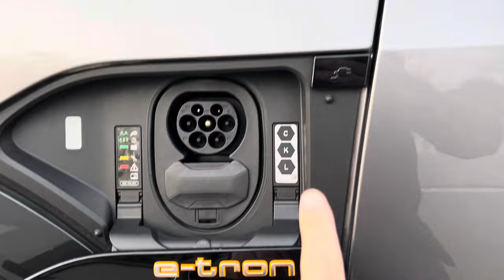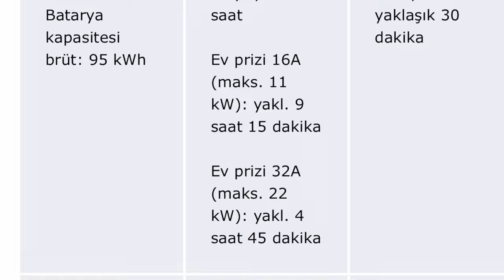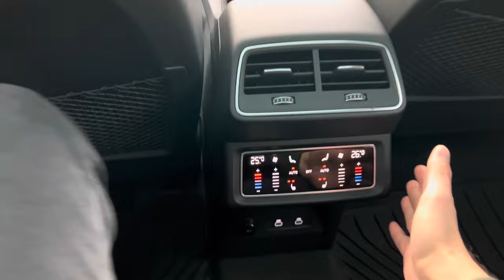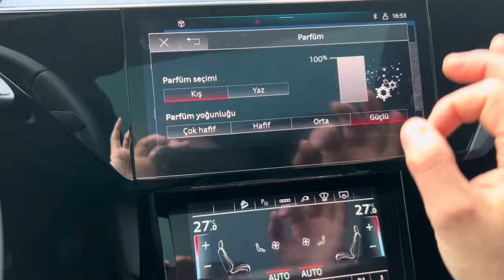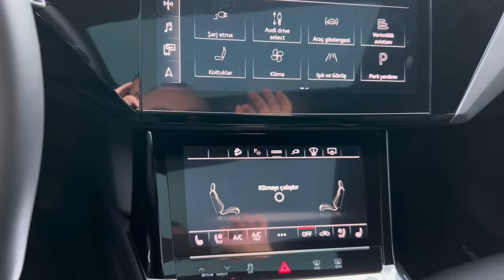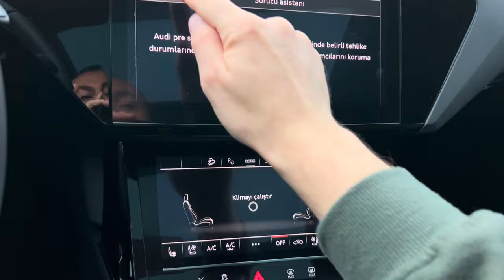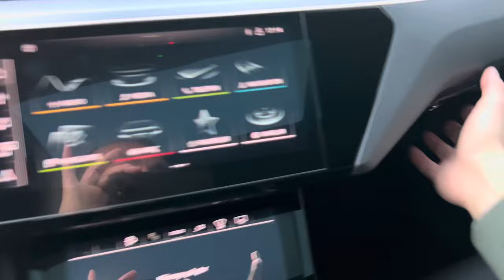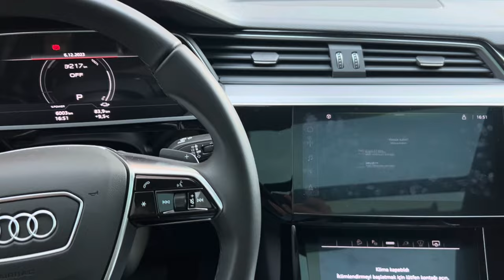Audi E-tron Detaylı İnceleme Tanıtım | Etron 55 quattro alınır mı | E tron Premium Elektrikli SUV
Kullanıcısı olduğum E-tron 55 quattro aracı yaklaşık 1 aylık tecrübe sonrasında; Audi araçlarla yakın ilgilenmem neticesinde elde ettiğim bilgilerle de detaylandırarak anlatmaya çalıştım.